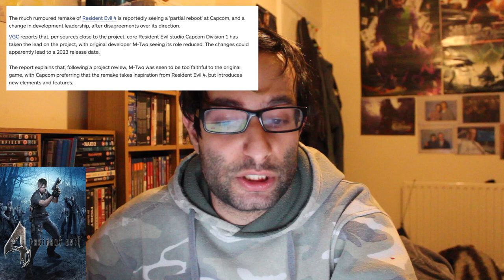Resident Evil 4 Remake Rebooted!!! (My Ideas for RE4make, Revelations 3 & RE9's Future!!!)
Articles have emerged talking about a change in developer for the Resident Evil 4 Remake. I also talk about my thoughts on the original game and what I want for a RE4 Remake and a future Revelations 3 and RE9.